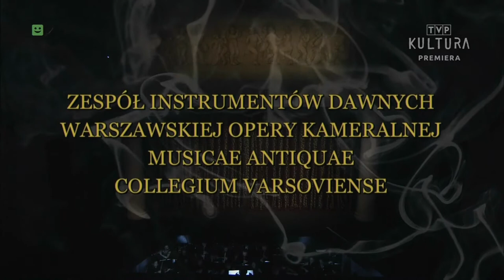Stanisław Moniuszko - HALKA 1848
1 stycznia 1848 roku w Wilnie wykonana została w wersji estradowej, pierwsza, dwuaktowa wersja Halki. Według świadków tej prezentacji, jako soliści i chórzyści wystąpili miejscowi amatorzy oraz wileńscy muzycy zebrani w około 40-osobową orkiestrę (W. Rudziński, J. Prosnak Almanach Moniuszkowski, Kraków 1952, s. 44-46). Była to pierwsza wersja orkiestrowa tej opery – partytura, która służyła wtenczas kompozytorowi, nie została do tej pory odnaleziona, a być może bezpowrotnie zaginęła. Ta pierwotna wersja Halki była kompozycją niezwykle zwartą i dramaturgicznie dynamiczną. Przygotowując operę do wykonania w Warszawie dziesięć lat później, Moniuszko rozbił dwa akty na cztery, dodał najsłynniejsze później arie Halki i Jontka, dopisał sceny baletowe i prawdopodobnie przeorkiestrował nieco partyturę, dostosowując ją do większych możliwości Opery Warszawskiej. W trakcie tych prac kompozytor dokonał również zmian niektórych partii solowych, zmienił imiona niektórych postaci – również libretto dostosowano do wymagań eleganckiej publiczności warszawskiej. W toku kompozycji zostały również przekomponowane niektóre fragmenty: Moniuszko przerobił harmonię, instrumentację oraz niektóre szczegóły wykonawcze. Jedynym śladem macierzystej wersji Halki jest rękopis wyciągu fortepianowego z 1848 roku. Manuskrypt przechowywany jest w Poznańskim Towarzystwie Przyjaciół Nauk i opublikowany został przez PWM pod red. Erwina Nowaczyka. Rękopis ten oraz pierwszy druk partytury Halki warszawskiej z roku 1862 stały się podstawą nowej rekonstrukcji Halki wileńskiej, przeprowadzonej na specjalne zlecenie Warszawskiej Opery Kameralnej dla uczczenia Roku Moniuszki.

Celem nowej rekonstrukcji  muzycznej, stało się odtworzenie brzmieniowej wersji, pełnej i możliwie jak najbliższej pierwszej, niezachowanej partyturze wieleńskiej. Efekt tych prac rekonstrukcyjnych został włączony do istniejącej już inscenizacji w reżyserii Kazimierza Dejmka. Inscenizacja ta powstała w latach 80. i pod względem muzycznym była opracowana przez Jerzego Dobrzańskiego. Owa wersja, napisana niezwykle sprawnie i z polotem, nie oddawała jednak w pełni specyfiki brzmieniowej wczesnych dzieł Moniuszki. Także w szacie orkiestrowej była pod pewnymi względami odrębna od stylu orkiestracji moniuszkowskiej. Muzyczna i sceniczna forma tej wersji opery jest świadectwem kunsztu kompozytorskiego Moniuszki oraz jego szczególnego wyczucia dramaturgii. Ta wersja Halki zbliża się bowiem do idei dramatu muzycznego, brak w niej zatem typowych dla opery seria numerów. Poszczególne epizody muzyczne kształtowane są w ramach scen, co prawda Moniuszko stosuje tu recytatywy, ariosa, arie i chóry, ale wszystkie te elementy są ze sobą łączone. Na uwagę zasługują również finały obu aktów, kształtowane w dłuższe konstrukcje, w których napięcie stopniowo wrasta aż do wyraźnie zarysowanych punktów kulminacyjnych. Niniejsza rekonstrukcja muzyczna wiernie odzwierciedla tok muzyczno-dramaturgiczny zawarty w rękopisie z 1848 roku. Jednocześnie szata orkiestrowa w dużej części została oparta na pierwodruku z roku 1862. Zachowano zatem wiernie muzykę pierwotnej Halki wileńskiej, jednocześnie przejmując Moniuszkowską orkiestrację z wersji warszawskiej. Dzięki tak przeprowadzonej pracy uzyskano brzmienie charakterystycznie „moniuszkowskie” i w miarę możliwości oryginale, niemal źródłowe, gdyż oparte na dwóch wczesnych źródłach. W Roku Stanisława Moniuszki (2019) przedstawienie Halki zostaje wznowione w odnowionej wersji muzycznej, która w zamierzeniu twórców spektaklu i Dyrekcji Warszawskiej Opery Kameralnej będzie szczególnym darem dla melomanów. Jest to prawdopodobnie najwierniejsza Moniuszce rekonstrukcja Halki wileńskiej jaka powstała do dziś.

Stanisław Moniuszko

HALKA (WILEŃSKA)

Opera w dwóch aktach

Kompozytor | Stanisław Moniuszko
Libretto | Włodzimierz Wolski

REALIZATORZY:
Reżyseria | Kazimierz Dejmek
Kierownictwo muzyczne | Marcin Sompoliński
Scenografia | Jan Polewka
Reżyseria wznowienia | Renata Tokarska-Nikodem
Rekonstrukcja i opracowanie partytury | Maciej Prochaska

OBSADA:
Halka | Natalia Rubiś
Jontek | Tomasz Rak / Kamil Zdebel
Janusz | Arkadiusz Anyszka / Artur Janda
Cześnik | Jarosław Bręk
Zofia | Anna Wolfinger
Marszałek Dworu | Dariusz Górski
Góral | Robert Mojsa

Zespół Wokalny Warszawskiej Opery Kameralnej
Kierownik Zespołu Wokalnego | Krzysztof Kusiel-Moroz

Zespół Instrumentów Dawnych Warszawskiej Opery Kameralnej | Musicae Antiquae Collegium Varsoviense